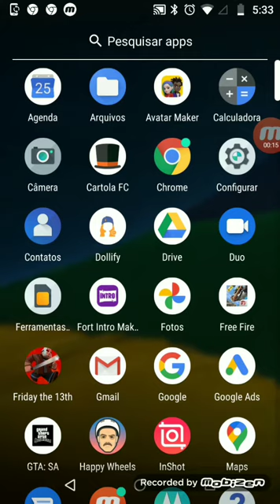Pegando a roupa do passe de elite 🔥 free fire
Canal do GS DIABLO 666🔥 seis dias sem postar vídeo é isso que eu trago🔥